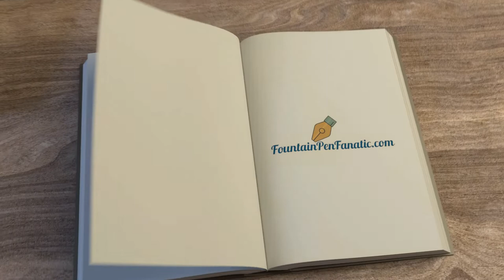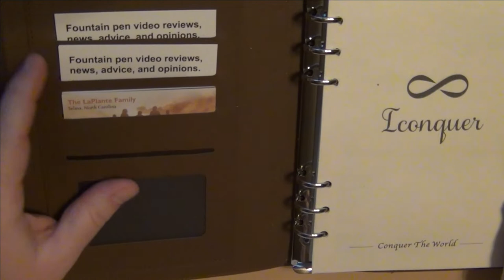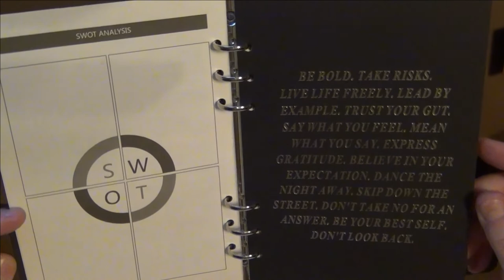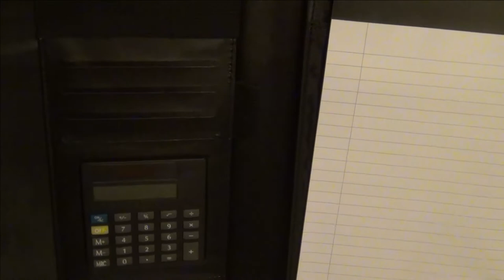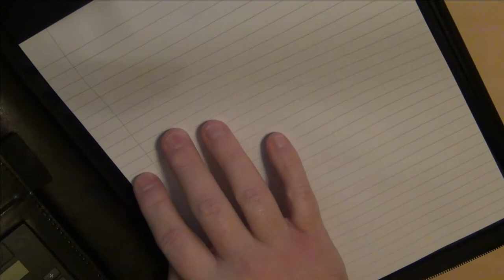Pen Mail - Montegrappa, Bruynzeel, Arnold, Parker, Wing Sung, Sheaffer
In today's pen mail, I will show you some new additions that include fountain pens by Montegrappa, Bruynzeel, Wing Sung, Parker, Sheaffer, Arnold, and an Iconquer.  Also, I got some new inks and two new notepad portfolios.

- If you have wanted to share my YouTube channel, now you can do it with a new, high quality shirt! There are t-shirts, sweatshirts, kids shirts, long sleeve shirts, short sleeve shirts, and hoodies. YES, they have extended sizes! Thanks to all of you for your support over the past couple of years.